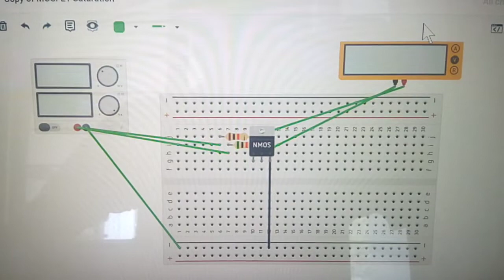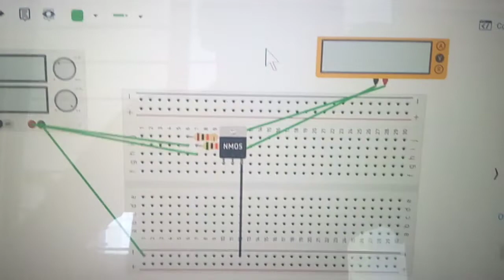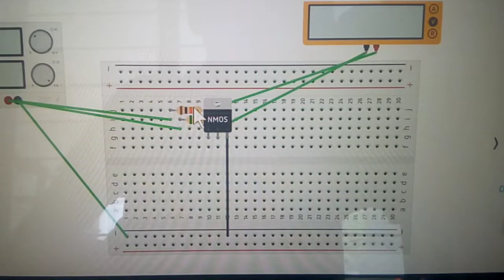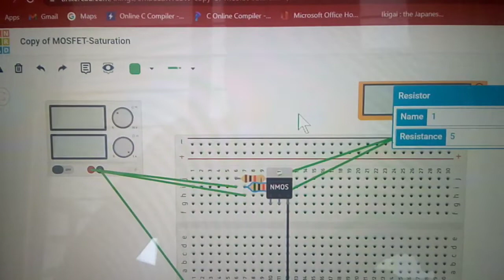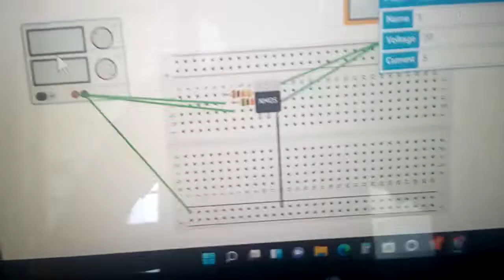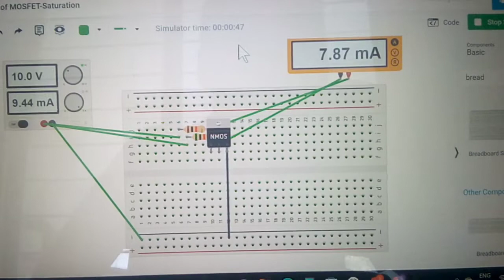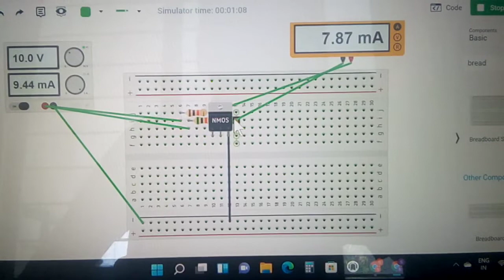Expt No. 6 Electronics i.e MOSFET As A Source Follower on Tinkercad platform 🤟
A very simple expt shown by our ma'am. Not only this expt, but you can also make or create plenty of circuits on this platform. You will end up playing the components and its that interesting.